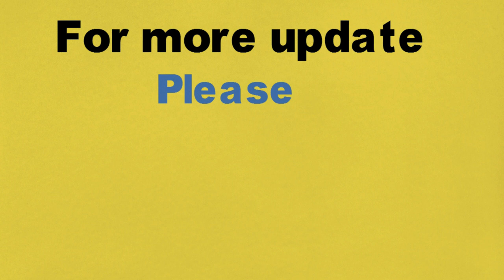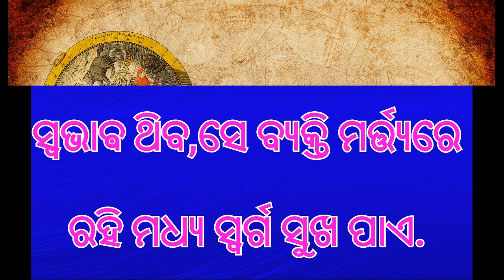କେଉଁ ବ୍ୟକ୍ତି ଏ ମର୍ତ୍ତ୍ୟରେ ମଧ୍ୟ ସ୍ୱର୍ଗ ସୁଖ ପାଏ !! janiba katha!!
କେଉଁ ବ୍ୟକ୍ତି ଏ ମର୍ତ୍ତ୍ୟରେ ମଧ୍ୟ ସ୍ୱର୍ଗ ସୁଖ ପାଏ  !! shikhiba katha!! ଚଣକ୍ୟ ନୀତି !!

safalatara chabi ,chankya niti,chankya bani,chankya updesh,
gita gyan,lord krishna.
shikhibakatha
ଚଣକ୍ୟ ନୀତି